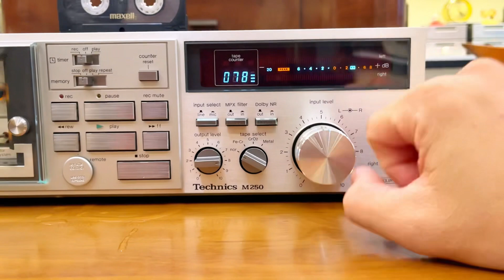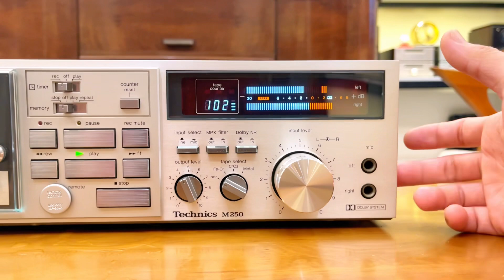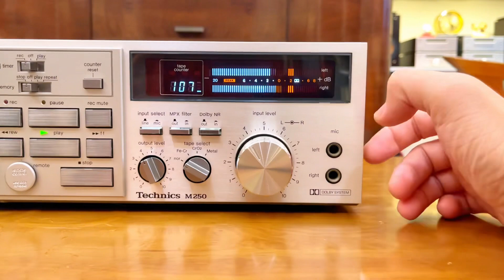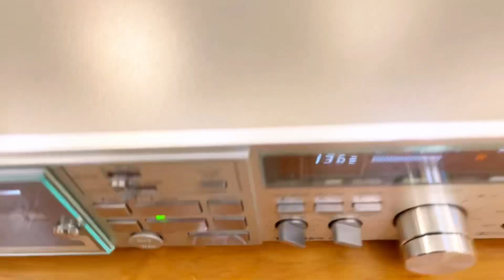Đẹp mê người Deck Cassette Technics M250 Giá 5tr Chất âm hay nhức nách. LH